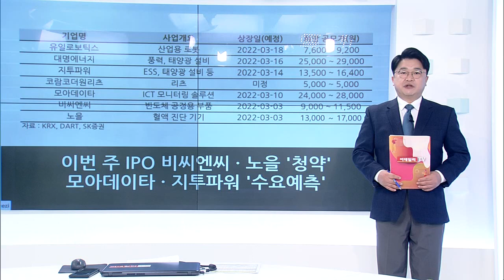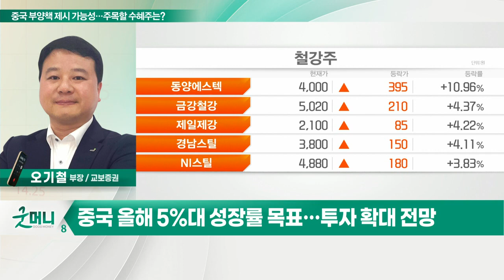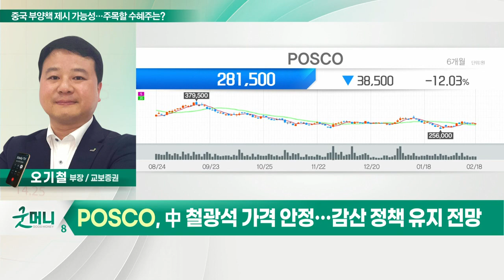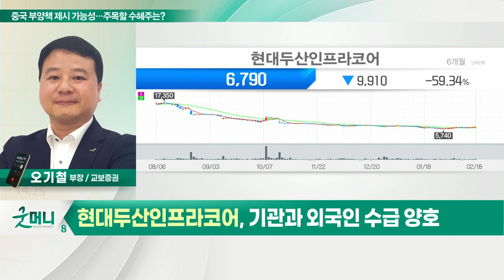POSCO, 현대두산인프라코어... 중국 부양책 제시 가능성… 주목할 수혜주는?_정성일의 투자 인사이트 (20220221)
- 중국 1월 생산자물가 9.1%↑... 3개월째 '주춤'
- 상하이 종합지수 3,400~3,700 박스권 하단 위치
- 베이징 올림픽 이후 ‘제로 코로나’ 방역 완화 기대
- 3월초 양회에서 재정부양책 제시 예상
- 중국 올해 5%대 성장률 목표… 투자 확대 전망

- 창사 이래 최대 실적… 피크 우려 속 주가 부진
- 中 철광석 가격 안정… 감산 정책 유지 전망
- 외국인과 기관 수급 양호

- 중국 인프라 투자 확대 기대
- 유상증자 완료로 재무구조 안정
- 기관과 외국인 수급 양호